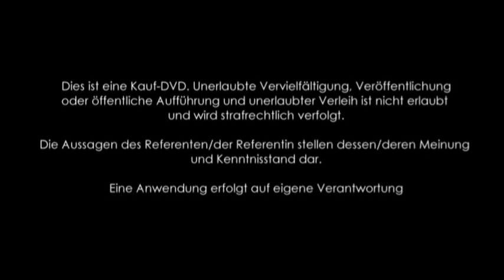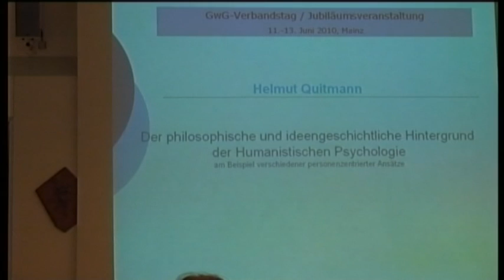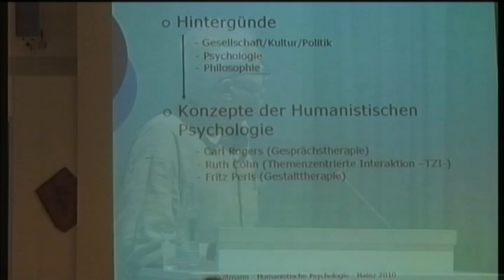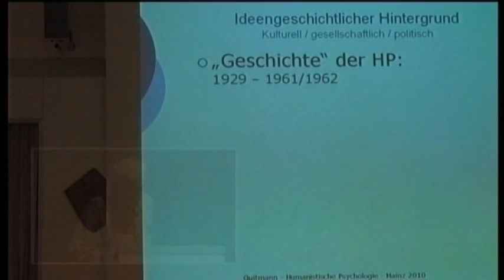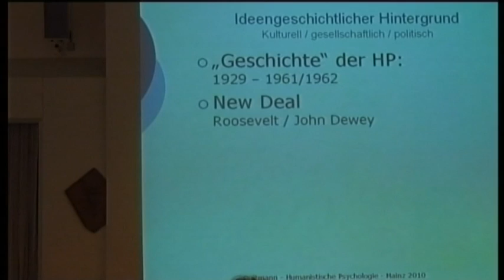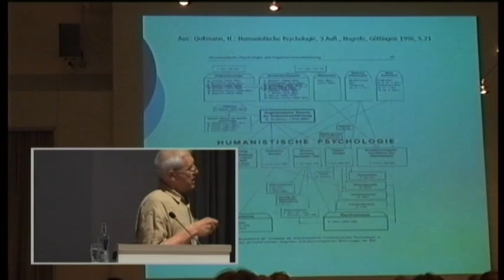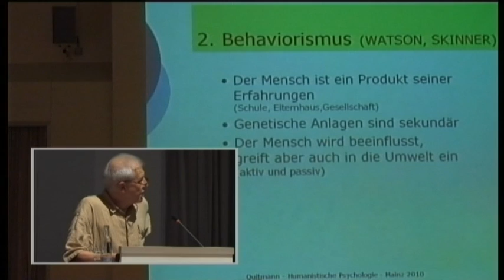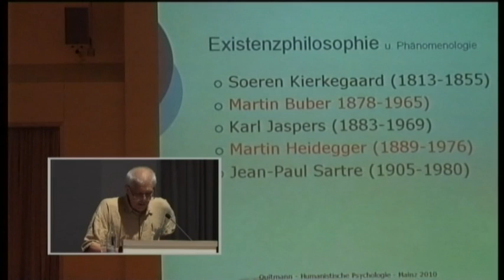1/4:Dr.Helmut Quitmann:Philosophie Ideengeschichte d.Humanistischen Psychologie...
Der Vortrag zeigt im ersten Teil - a) die gesellschaftlich/kulturelle Situation in den USA, b) den psychologischen Hintergrund (Psychoanalyse u. Behaviorismus) und c) den philosophischen Hintergrund (Existenzphilosophie) -
zur Zeit der Entstehung der Humanistischen Psychologie.
Im zweiten Teil wird erläutert, wie diese Hintergründe in bedeutsame Konzepte der Humanistischen Psychologie (Gesprächstherapie bei Carl Rogers, Gestalttherapie bei Fritz Perls und Themenzentrierte Interaktion bei Ruth Cohn) Eingang gefunden haben.